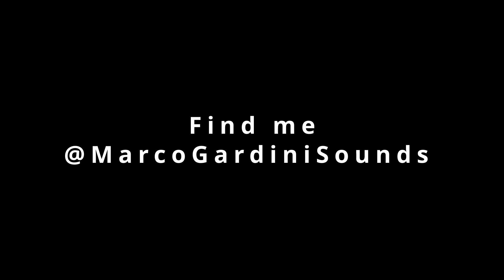Marco Gardini - SoundDesign Challenge Sep2023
"Let's face it, space is a risky business. I always considered every launch a barely controlled explosion" - Aaron Cohen

My entry for the School of Video Game Audio's September SoundDesign Challenge
Task: Make the visuals come to life
What would you have done differently? Did I do a good job?